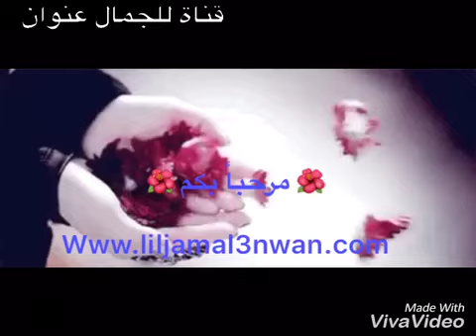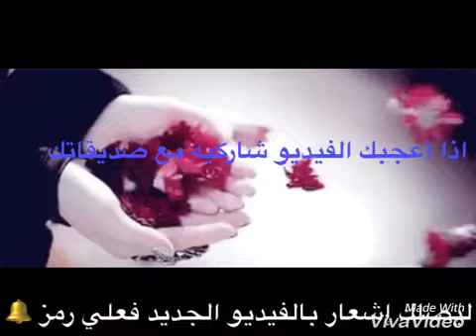ضعي معجون الاسنان على اظافرك وشاهدي ماذا يحدث نتائج مدهشة لن تتوقعينها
ضع معجون الاسنان على اظافرك وشاهد ماذا يحدث نتائج مذهلة لن تتوقعها.

المعجون للاظافر , وضع معجون الاسنان للاظافر , فوائد وضع معجون الاسنان على الاظافر , تبييض الاظافر من اول استعمال , صدقي او لا تصدقي تبييض الاظافر من اول استعمال تجربتي الشخصية, تبيض الاظافر بسرعة, التخلص من اصفرار الاظافر , كيف احصل على اظافر بيضاء , تبييض الاظافر , تقوية الاظافر , اظافر بيضاء لامعة, اظافر قوية وصحية, علاج تكسر الاظافر, كيف اجعل أظافري قوية, كيف اخلي أظافري بيضاء وجميلة, اقوى وصفة لتبييض الاظافر , وصفة سحرية مضمونة 100% لتبييض الاظافر وتقويتها ,خلطة مضمونة للاظافر , خلطة طبيعية للاظافر , لتطويل الاظافر , افضل خلطة لتطويل الاظافر بسرعة, الليمون للاظافر , معجون الاسنان للاظافر , تبييض تحت الاظافر , خلطة , وصفة , للجمال عنوان , مضمونة , طبيعية , سحرية , هندية , مغربية . وضع معجون الاسنان على البشرة , وضع معجون الاسنان على الأنف , لن تصدق ما يحدث , نتائج مذهلة لن تتوقعها, لن تتوقعوا نتيجة ما يحصل بعد وضع معجون الاسنان على الاظافر .